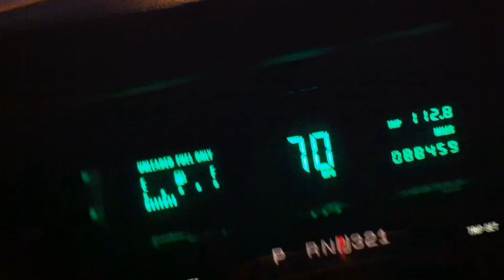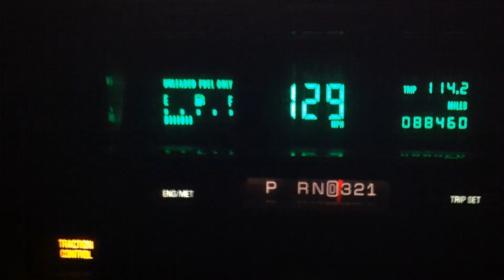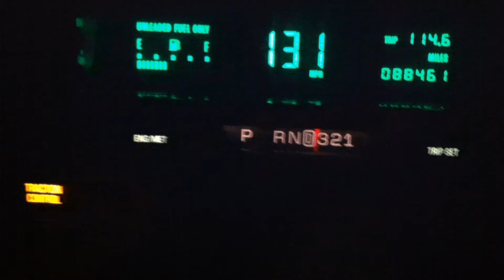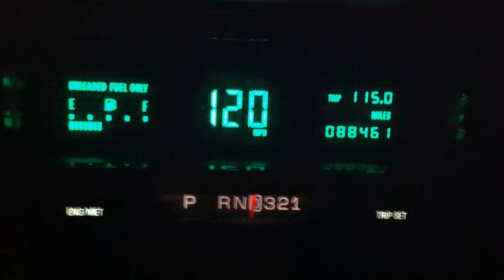Cadillac Fleetwood new top speed record!!! 133MPH!!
1996 Cadillac Fleetwood touches 133 mph!! From 70 mph in 3rd gear rmp's only reach about 4300. Not super fast by today's standards but for a 16 year old 4500 lbs car...